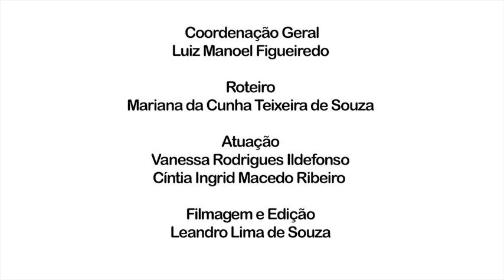LIBRAS I Vídeo Aula 6 : verbos